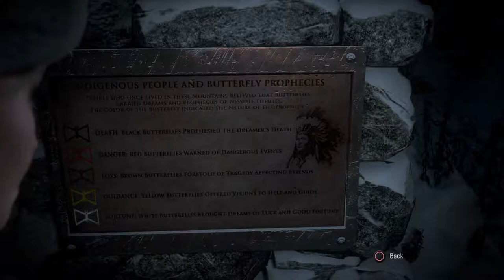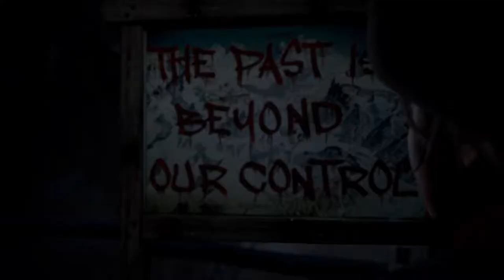Until Dawn - Part 2 Cable Car Station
Until Dawn is an interactive drama survival horror adventure video game.

Game played on a PS4 Pro with boost mode.

Rated: M for Mature
Release Date: August 25, 2015
Platforms: PS4

At a remote mountain location, eight friends must find a way to make it through the night.  In this homage to horror movies, the lives of these eight friends depend on the choices you make, your ability to do quick time events and holding the controller still during motion control moments.